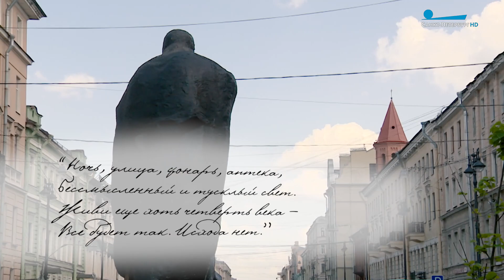«Давно стихами говорит Нева». Литературные адреса Северной столицы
Литературные места Санкт-Петербурга изучила Лигия Белянская.